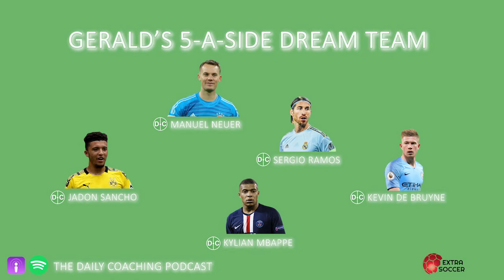The Daily Coaching Football Show | Episode 1 | Gerald Lami & David Forde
The Daily Coaching Football Show is the newest football show in town, discussing football and coaching, whilst also providing insight and thought for players and coaches. This show is in collaboration with Extra Soccer.

In episode 1, we are joined by guest coach Gerald Lami and special guest ex-professional goalkeeper for Millwall FC, Portsmouth FC, Cambridge United FC and Republic of Ireland, David Forde.

🟢 What is stopping young coaches and managers from progressing in England?

🟢 Gerald Lami's 5-a-side dream team of players to coach, including Sergio Ramos and Jadon Sancho

🟢 Getting to know David Forde including his first pair of gloves, pre game music banter, the science behind goalkeeping and he selects an ultimate 5-a-side team of players that he’s played alongside during his career, including John O'Shea and Richard Dunne

🟢 Should foundation and youth development phase players be kept in their current playing formats as a result of COVID-19?

🟢 Coaches Challenge - Gerald is set the challenge of creating a part of a session for an u11’s mixed ability grassroots team

Episodes are released every Sunday morning on The Daily Coaching YouTube Channel at 9AM with a different guest coach and different special guest each week. Interact throughout the show and let us know your thoughts on the topics of conversations in the comments.

To reach out to Daily Coaching, Gerald or David if you have any follow up questions, please contact via the below social media outlets and details.